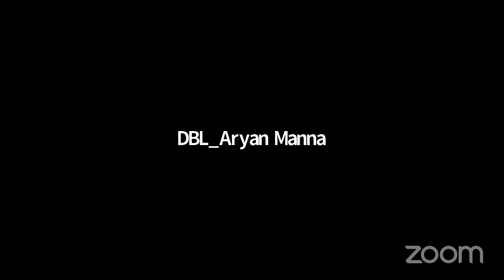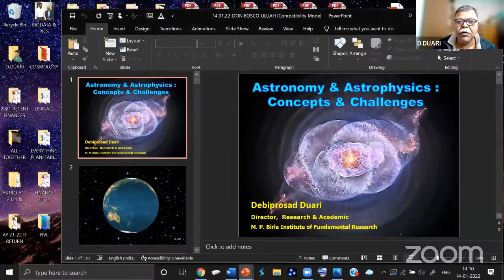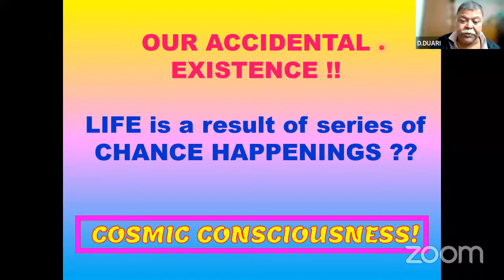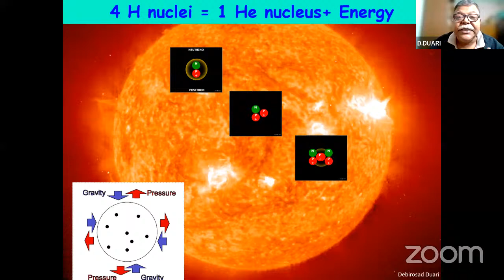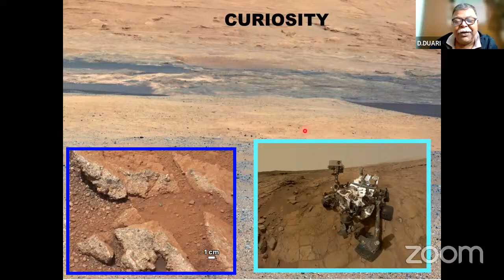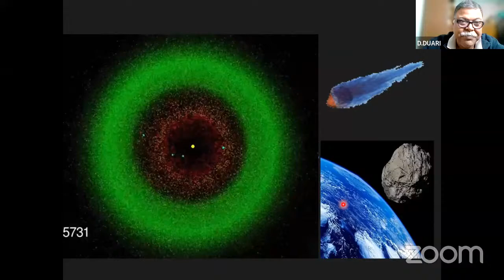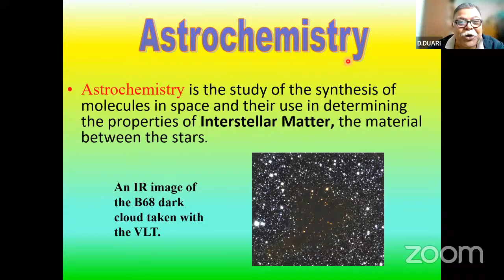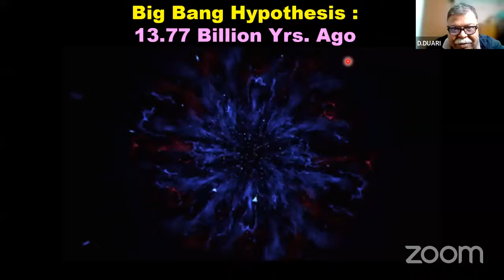DBS SCIENCE EXHIBITION DAY2